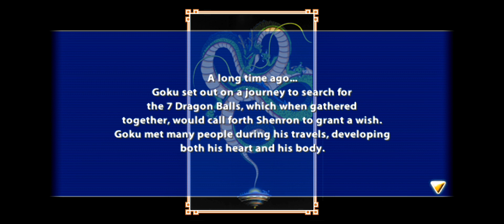dragon ball z tenkaichi tag team part1 all sayian saga story in 1080p playing in 1080p resolution